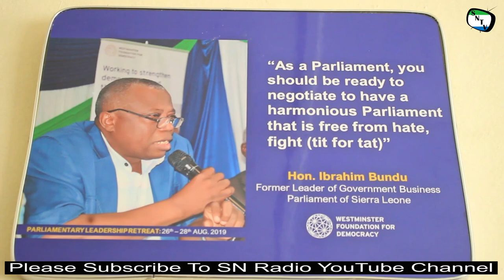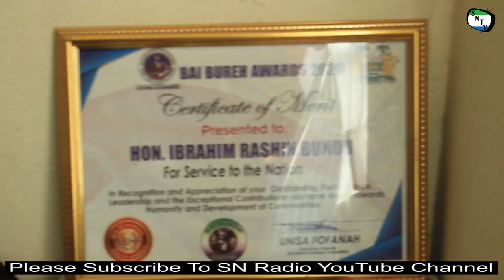The Closure Of APC Party Office On NRM Members And Party Elders - Sierra Network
The Closure Of APC Party Office On NRM Members And Party Elders...